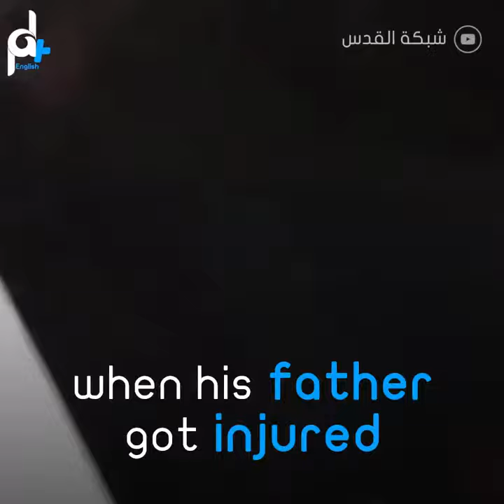A CHILD SUCCEMED YO HIS WOUNDS IN GAZA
After one week or rescuing him, Ahmed died of his wounds after being injured in his by Israeli forces during taking part in Return March.